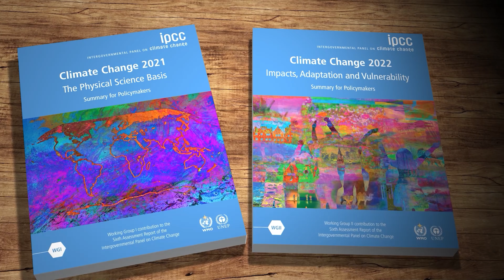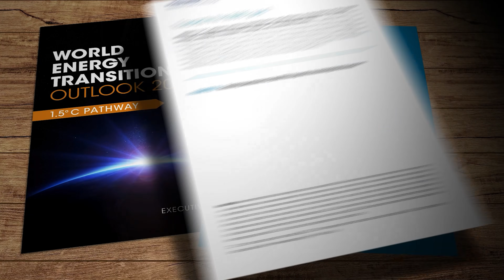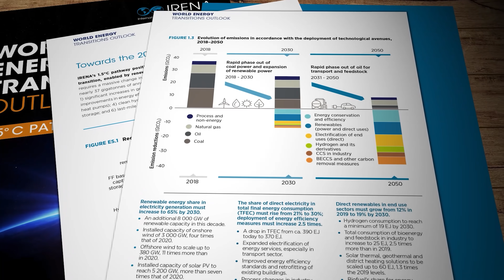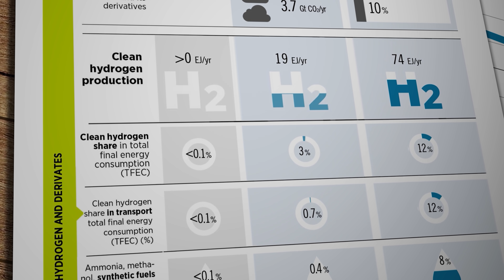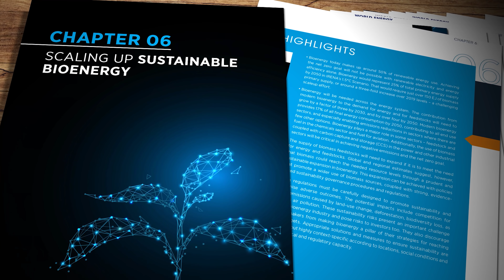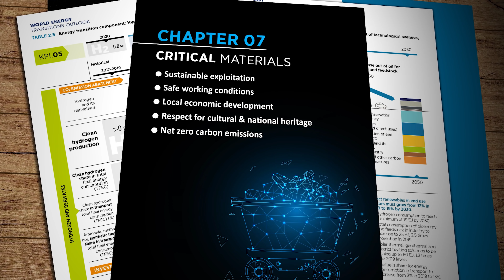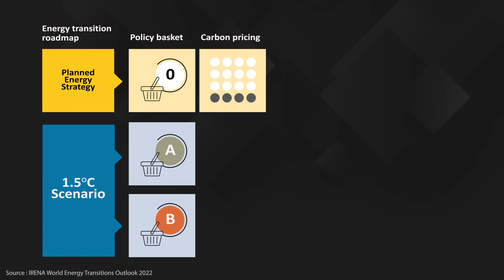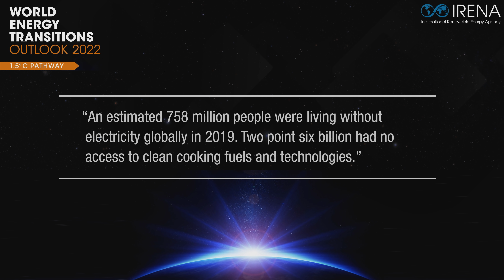Massive global energy disruptions are coming. Brace yourself!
Global energy disruptions are already in the news for all the wrong reasons. But according to a new report from the International Renewable Energy Agency, you ain't seen nothing yet! 15 million jobs are set to be lost from the fossil fuel industry in the coming years, but more than three times that will be created in the renewable sector. So, can we transform our systems and lifestyles in time to cope with coming revolution?